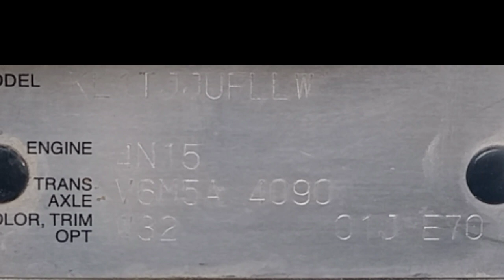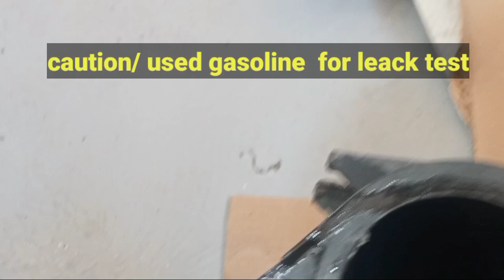MITSUBISHI L200 strada (P1299 VGT system LOW pressure (diagnose result)